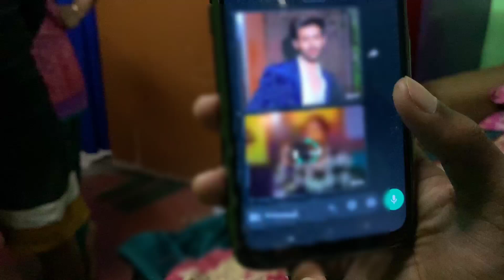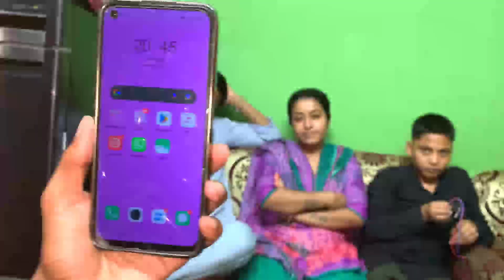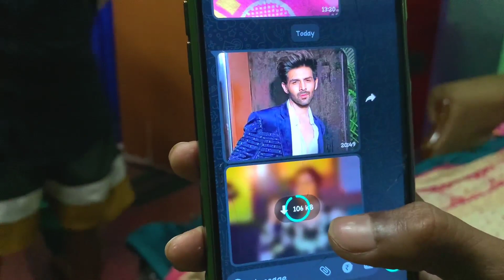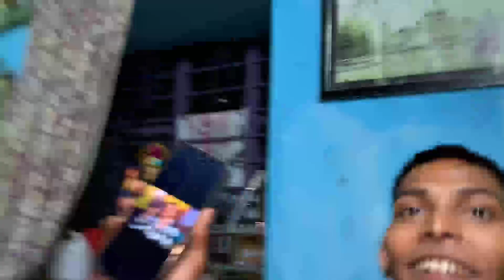trending funny 🤣 game play video. সবাই মিলে নতুন গেম খেললাম 🥳.